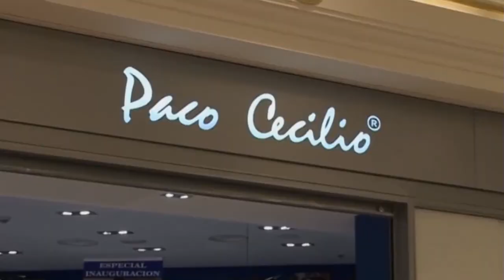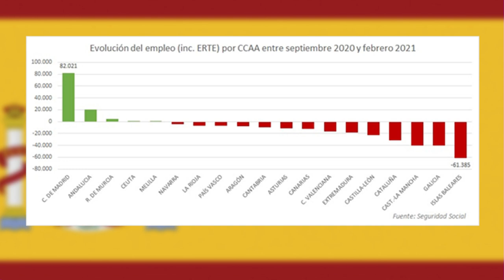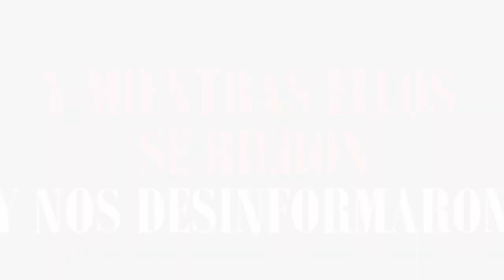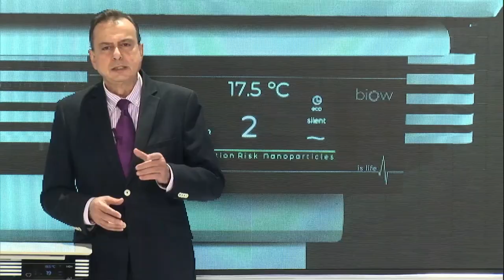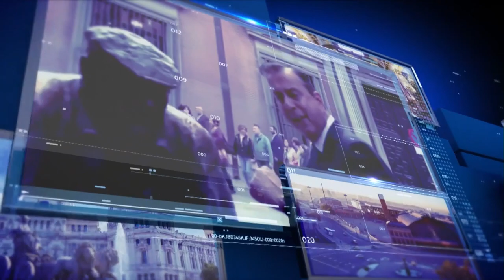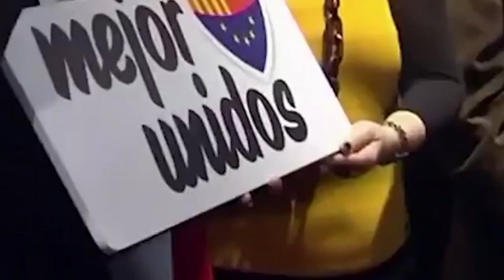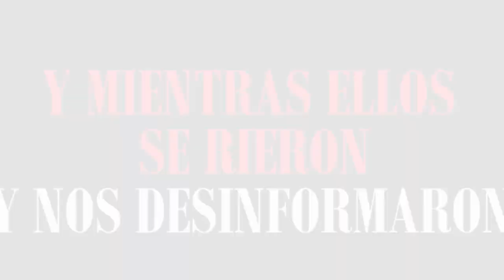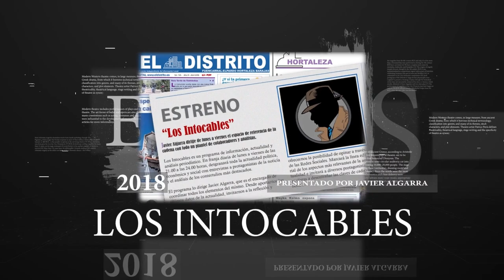Sánchez e Iglesias dan la orden: laSexta, SER y TVE lanzan una salvaje cacería contra Ayuso